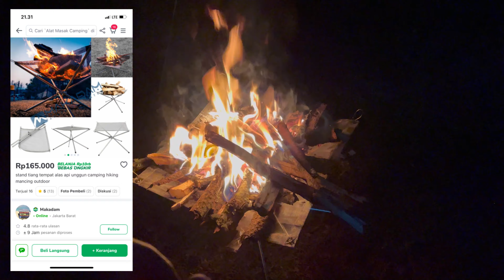Camping Ceria di Bawah Taburan Bintang || Jungle Milk Lembang — 4K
Halo semua!
Makasih udah mampir, berikut informasi seputar Jungle Milk ya.

Camping Mandiri (perlengkapan camping bawa sendiri) :
125 ribu / orang include jagung bakar + susu murni

Camping Manja (perlengkapan disediakan oleh Jungle Milk
240 ribu / orang - kapasitas tenda maks 3 orang include jagung bakar + susu murni

Campervan
125 ribu / orang
60 ribu / mobil

Anak di atas 2 tahun dihitung harga normal.
Semua harga tiket belum termasuk tiket masuk perhutani 15 /orang dan 10 ribu / orang dibayar di pos pertama.

Atraksi:
Jungle trekking by ATV : 250 / orang 60 menit
Trekking lembah lumut : 80 ribu / orang
Naik kuda : 350 ribu / orang 60 menit - 90 ribu per putaran.